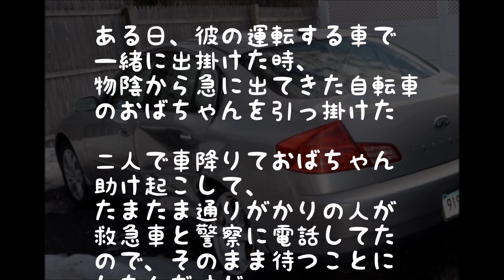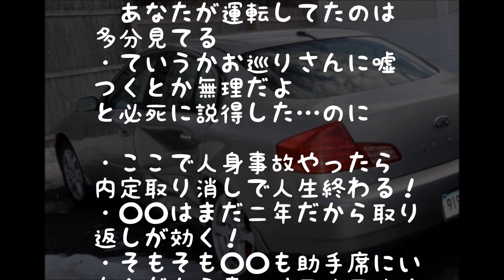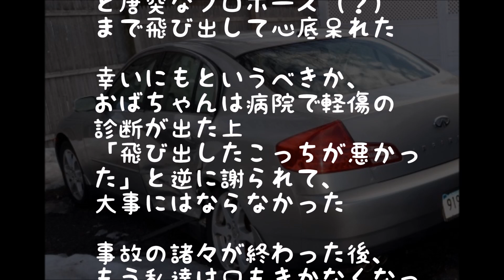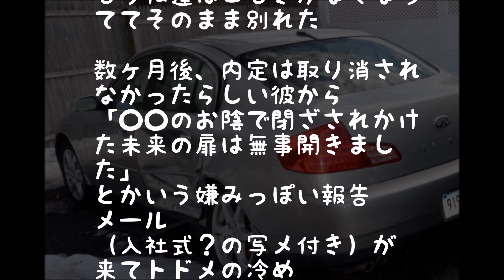【修羅場】事故った彼『この車お前が運転してたことにしよう』私「!?」彼『よし、結婚しよう!』私「!?」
ドライブ中に事故った彼『この車、お前が運転してたことにしよう』私「！？」彼『よし、結婚しよう！』私「！？」→結果・・・・